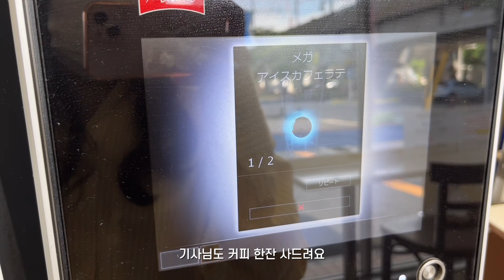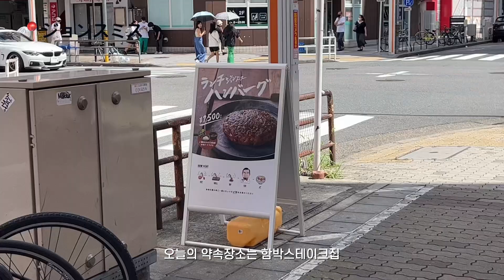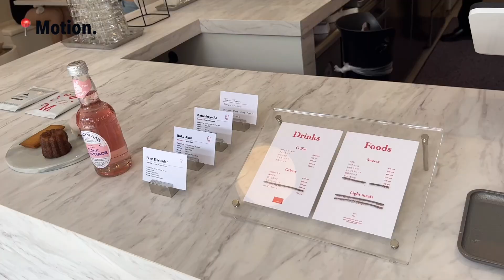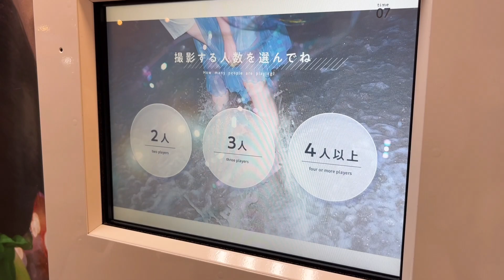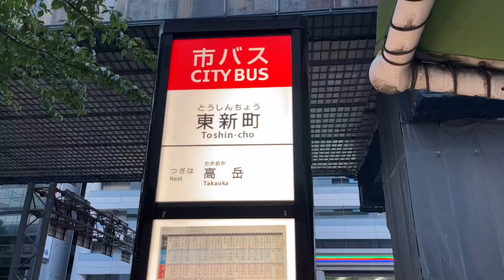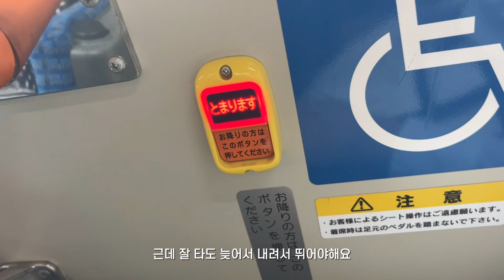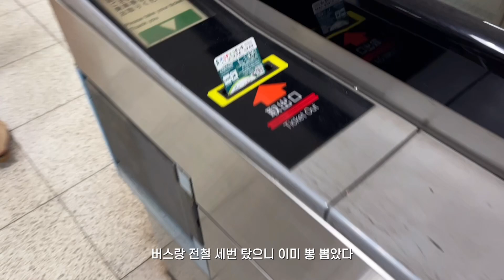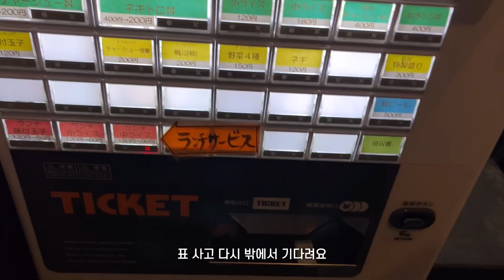일본 나고야 브이로그 : 나고야맛집 가는 주말일상 (ジョンスミス,Motion., NICK STOCK)名古屋vlog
안녕하세요 유자입니다💚

🤳camera : Iphone13
🎞edit : vllo

📍Google Maps
🥩ジョンスミス
☕️Motion.